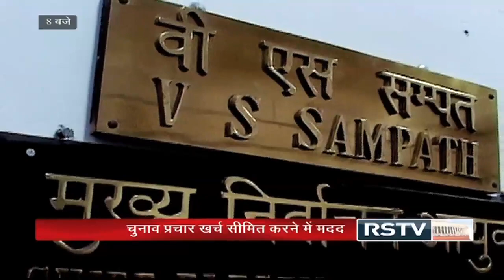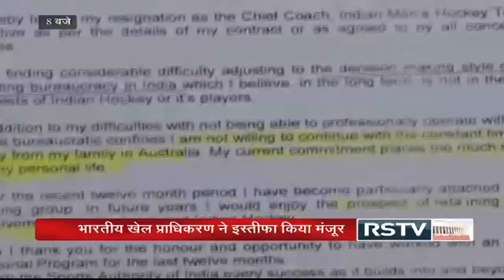Hindi News Bulletin - Oct 21, 2014 (8 pm)